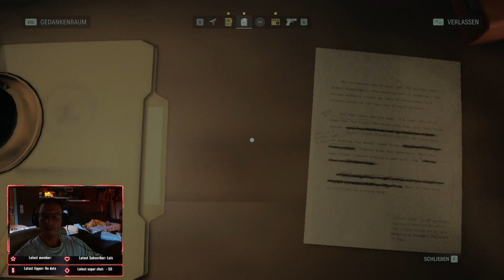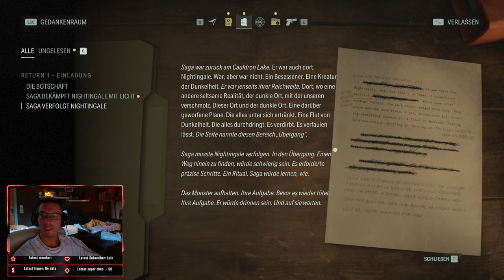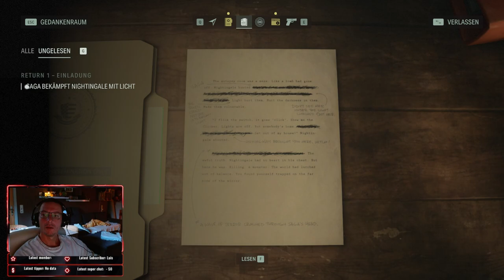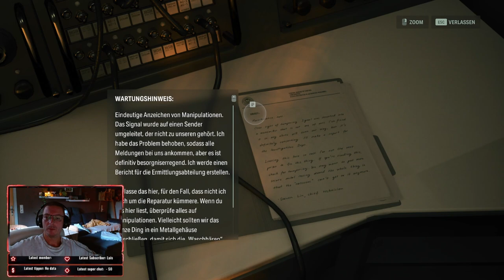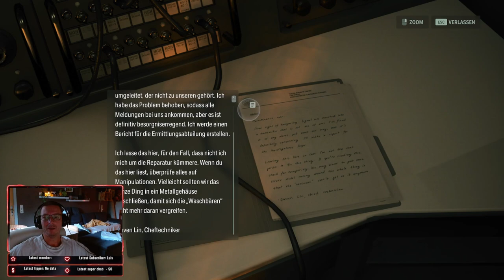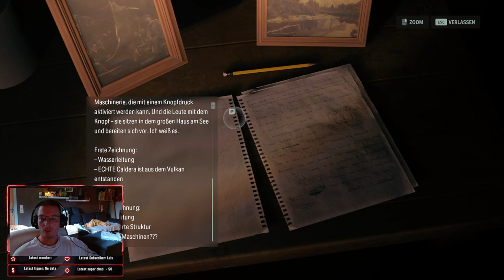Alan Wake 2 ★ #2 Die WIEDERGEBURT von Nightingale ! German Gameplay RTX